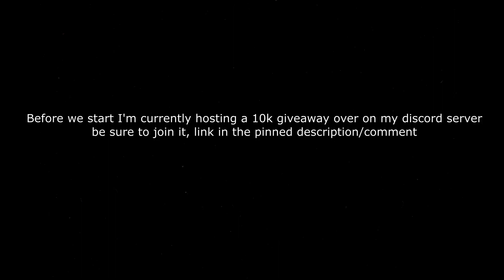NEW Counter Blox Giveaway (AT 3300 SUBSCRIBERS)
So I'm hosting a new counter blox giveaway this will be hosted when we hit 3300 subscribers!